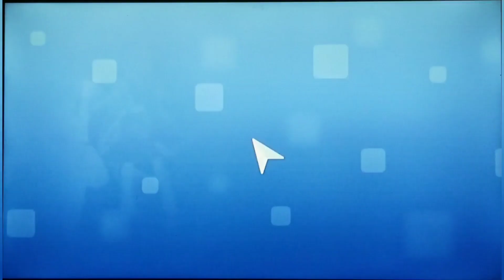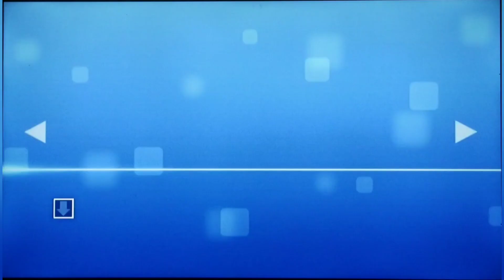Just Dance 2021 Wii Feel Special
Just Dance 2021 Wii is a mod and is now available to the public to download and play!Please do go this video and in the description their will be a link to the official Just Dance Unlimited Party Discord Server were you will find download links for this game